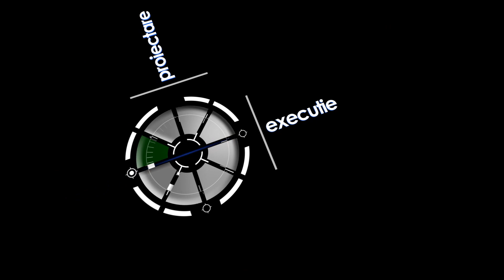Reclama iDS Architecture - animatie realizata in Adobe After Effects alternativa la PowerPoint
Animatia IDS Architecture a fost realizat in programul Adobe After Effects. Tehnologia folosita este o alternativa mult superioara la prezentarile PowerPoint. WEB